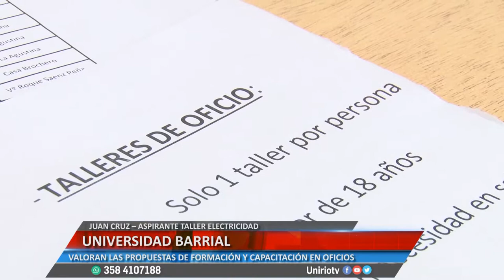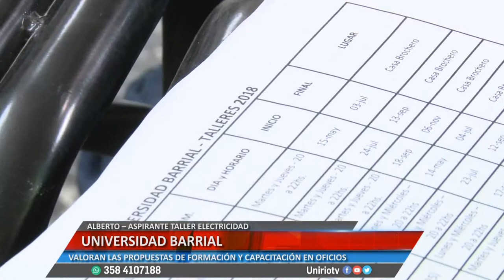UNIVERSIDAD BARRIAL - JUAN CRUZ, RITA Y ALBERTO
COMENZARON LAS INSCRIPCIONES PARA LOS TALLERES DEL CICLO 2018
Facebook.com/uniriotv
Twitter.com/uniriotv